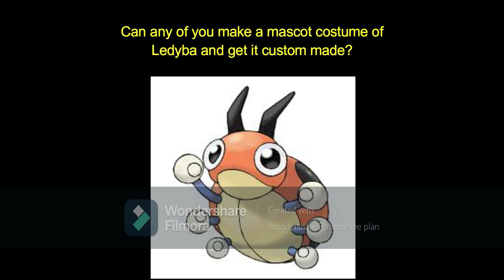Request To Make A Custom Mascot Costume: Ledyba (Pokemon)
This mascot costume request is for the Bug/Flying type Pokemon Ledyba introduced in Generation II. You can read what it says in this video and see if you can help Casey try to find somebody who can make it.